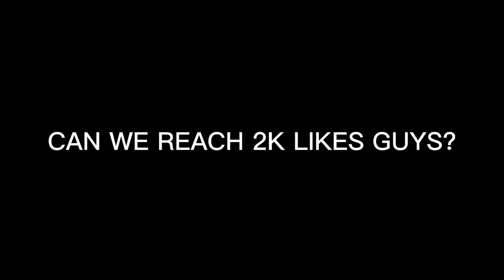27 KILLS NEW SABER WITH MORE INSANE DAMAGE!! BEST BUILD AND EMBLEM